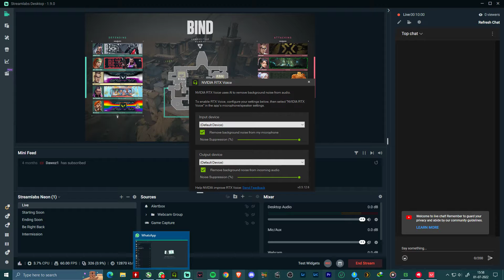Valorant 2022 07 01 16 01 09 41 DVR